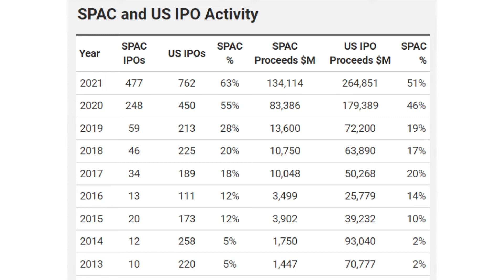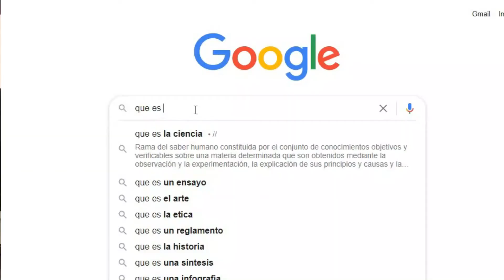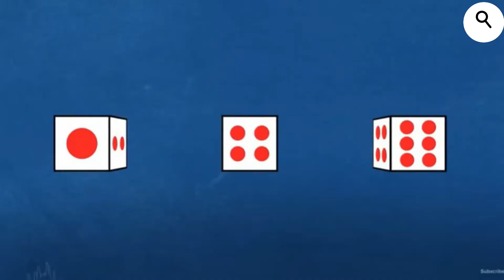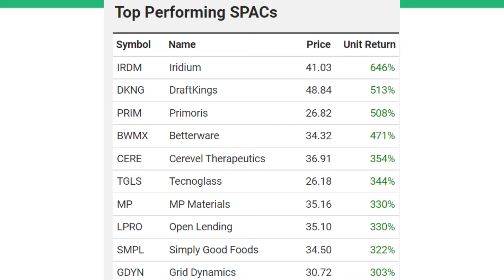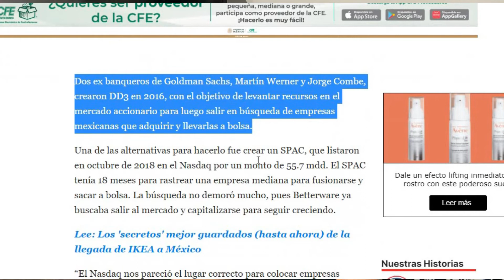¿Qué es un SPAC? | Diferencias entre IPO y SPAC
Generamás: Plataforma para invertir en SOFIPOS, cuando llenes tu solicitud de apertura de cuenta, deberás escribir el correo electrónico en el campo de "Referidos por:"

El equipo de Fundary nos otorgo un link de referido.
Estas interesado en solicitar un crédito
Estas interesado en invertir a través de Fundary y obtener rendimientos
Apoya al canal registrándote mediante los enlaces.

📚Nuestros libros favoritos en Educación Financiera📚
👉El Inversor Inteligente (Benjamin Graham)
👉Un paso por delante de Wall Street (Peter Lynch)
👉Buffettología: Las técnicas jamás contadas que han hecho de Warren     Buffett el inversor más famoso del mundo (Gestión 2000)
👉El pequeño libro para invertir con sentido común: El mejor método para garantizar la rentabilidad en bolsa

¡NUESTRAS REDES!